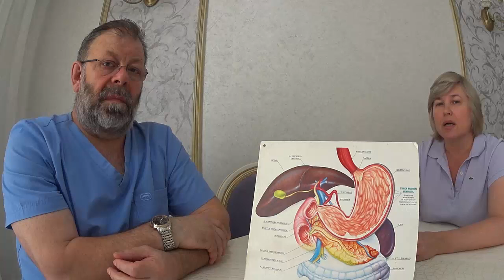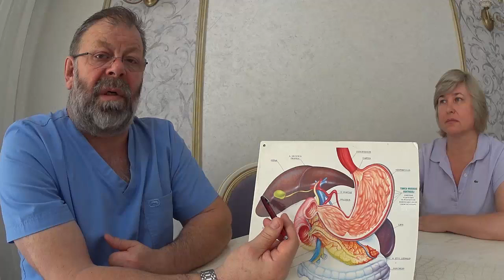⚠️ НЕ УДАЛЯЙТЕ ЖЕЛЧНЫЙ ПУЗЫРЬ!!!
Специально для Вас важная и полезная информация:
00:00 - Вступление
01:04 - Связь ЖКТ с панкреатитом
02:40 - Печень и Желчный
03:26 - Желчь и Поджелудочная железа
04:30 - Запущенный холецистит
05:34 - Как лечить хронический панкреатический
05:48 - Удаление желчного
07:07 - Врачи ошибаются!
08:20 - Выводы